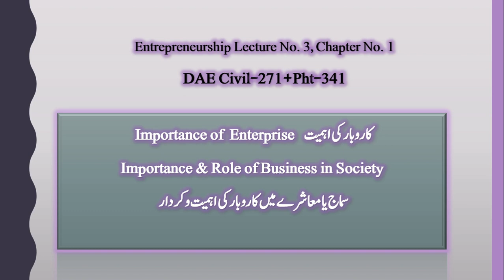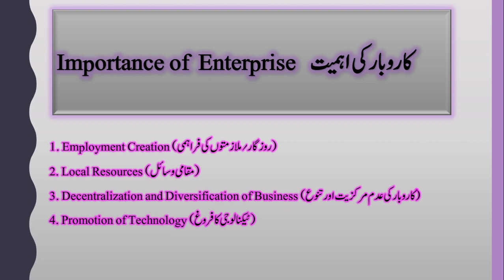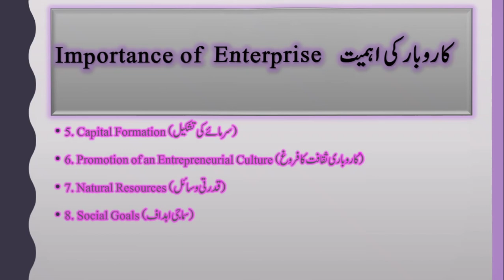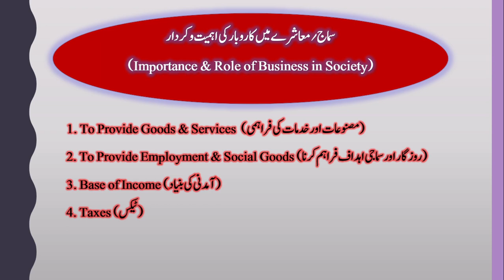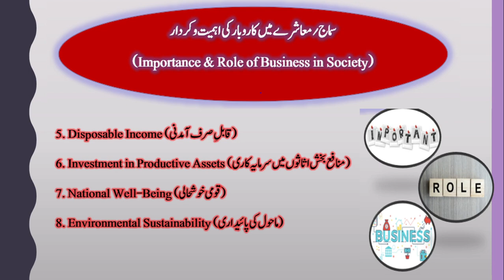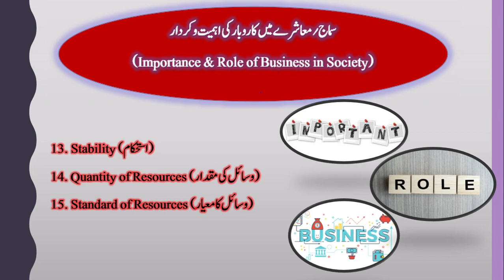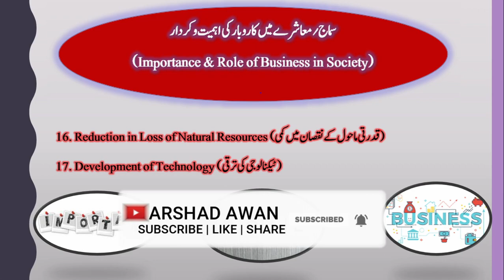#03 Importance Of Enterprise In Society | Arshad Awan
1: INDUSTRIAL MANAGEMENT AND HUMAN RELATIONS (MGM- 311 AND IMH-311)
2:BUSSINESS COMMUNICATION (MGM- 211 AND MGM -321)
3:BUSSINESS MANAGEMENT AND INDUSTRIAL ECONOMICS ( MGM- 221,MGM -232, MGM -242 ,MGT -331)
4:COMMUNICATION SKILLS AND REPORT WRITING ( MGM 201 AND GEN-221)
5:ENTREPRENURSHIP (CIVIL 271 AND PHT 341)
6:Cost Accounting for ADC ,B.Com,BS COMMERCE, BBA ETC.
7:COST &MANAGEMENT ACCOUNTING FOR M.COM, MBA, ACMA ALSO AVAILABLE AT KITAB MARKZ FAISALABAD & IMTIAZ BOOK DEOPT LAHORE.
enterprise system,
enterprise application,
enterprise architecture in hindi,
enterprise application integration,
enterprise application in hindi,
enterprise application development in hindi,
enterprise application integration in hindi,
enterprise architecture tutorial,
a k enterprise,
a b enterprise,
enterprise business growth and size,
enterprise business as level,
enterprise business,
enterprise blockchain,
enterprise business kya hota hai,
enterprise business ideas,
enterprise business studies,
enterprise bank,
enterprise bound,
enterprise bbc,
b enterprise id,
b enterprise sylhet,
tay b enterprise,
stupid b enterprises,
s b enterprises,
j&b enterprise tv,
j b enterprises,
n b enterprises,
v b enterprises,
stoli b enterprise,
enterprise challenge pakistan,
enterprise content management,
enterprise collaboration system,
enterprise cartoon,
enterprise computer,
enterprise content management in hindi,
enterprise capitalism,
enterprise company,
enterprise content management system,
enterprise city,
s c enterprises,
enterprise c,
uss enterprise c,
enterprise c battle,
enterprise d destruction,
eaglemoss enterprise c,
diamond select enterprise c,
enterprise c model,
tasha yar enterprise c,
tng enterprise c,
enterprise database,
enterprise data warehouse,
enterprise data model,
enterprise dna power bi,
enterprise design,
enterprise dna dax,
enterprise data model in database,
enterprise data warehouse in hindi,
enterprise development,
n d enterprises delhi,
j d enterprises,
d&d enterprise,
b.d enterprise,
n d enterprises,
enterprise d crash,
enterprise d ambient noise,
enterprise d virtual tour,
uss enterprise d,
enterprise earth,
enterprise environmental factors,
enterprise engineering,
enterprise enrollment chromebook bypass,
enterprise enrollment chromebook remove,
enterprise environmental factors in project management,
enterprise elevator,
enterprise environmental factors vs organizational process assets,
enterprise earth reaction,
enterprise e collision,
big e enterprise,